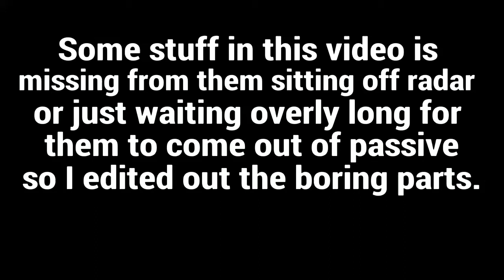GTA Online | Off Radar BST Junkies Wrecked (RIP IOOI)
-OFFICIALLY OVER- (IOOI) Get Officially Exposed After My Friend Tells Me They're Jumping Him :)
Main Account: Vextia
Side Account: Barcode
Crew? II--ABSENTxMERCY--II